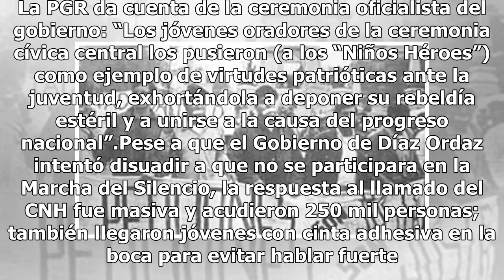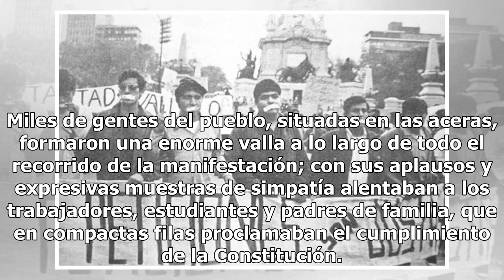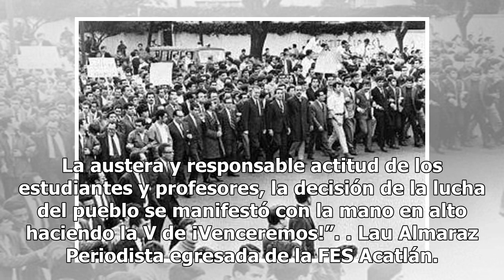¿Qué es la Marcha del Silencio del 13 de septiembre del 68?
No quería impedir la realización de los Juegos Olímpicos. Sólo querían ser escuchados. Alzaron la voz y se les tachó de rijosos, de peleoneros, de instigadores a la violencia. El Consejo Nacional de Huelga decidió que el 1 de septiembre, día del cuarto Informe Presidencial del entonces primer mandat...